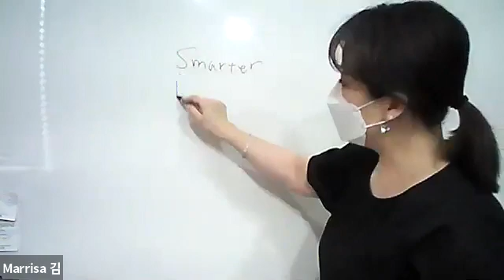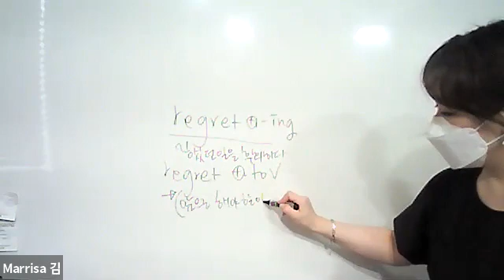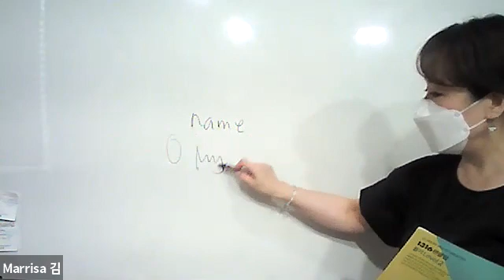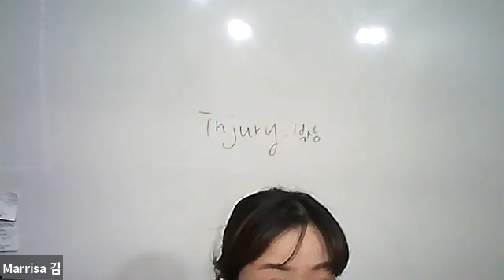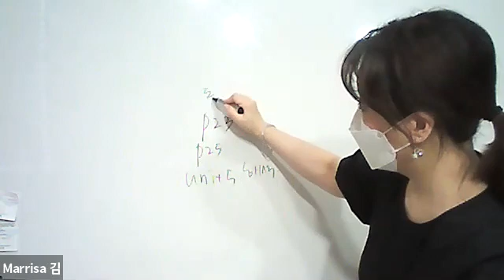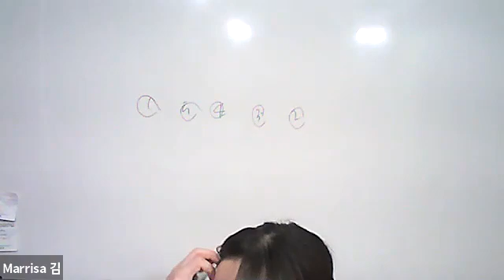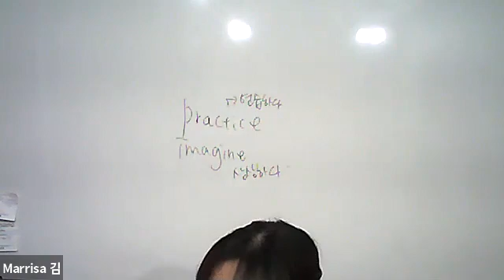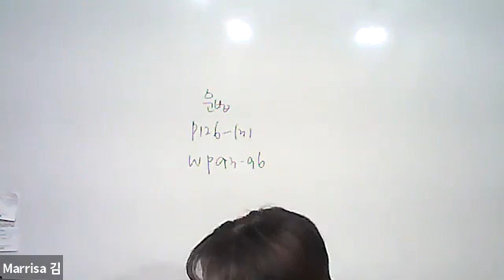8월13일 금요일 중2 미주 수업